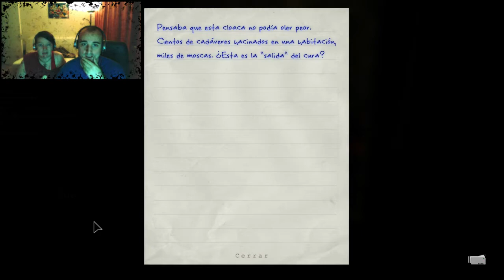Outlast el infierno en la tierra Episodio 4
Mas Outlast = Mas Sustos :_(